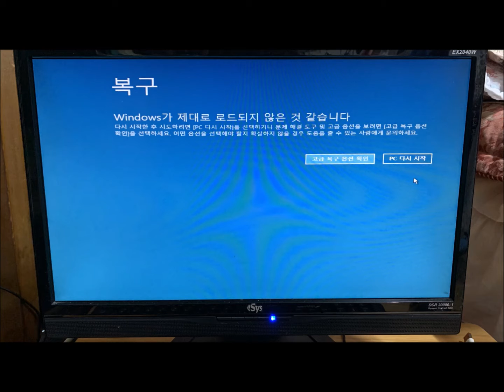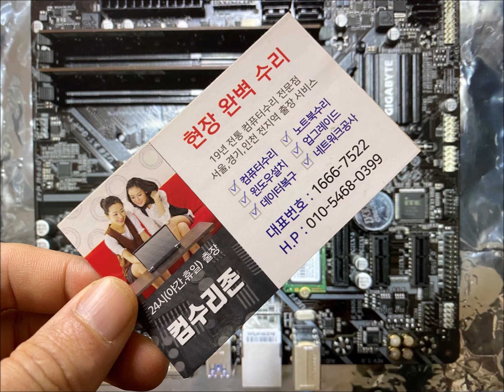중곡동 컴퓨터수리 메인보드 고장인데 a/s 기간이 남아 있어서 대행 수리했어요!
화면이 안나와서 출장 갔는데 메인보드 고장이었습니다. a/s 기간이 남아 있어서 점검만 했는데 중곡동 컴퓨터수리는 대행 수리로 해결해 드렸습니다.